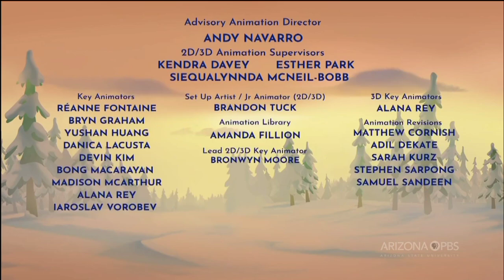PBS Kids Program Break (2023 KAET)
Recorded On 10-2-23 At 10:25AM Eastern/8:25AM Mountain KAET-DT1